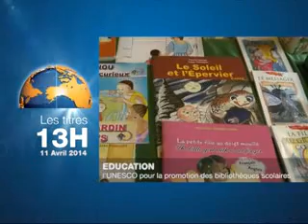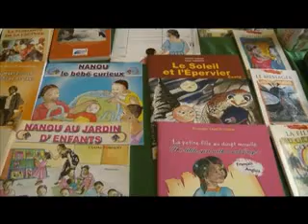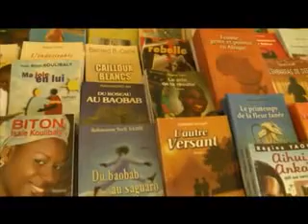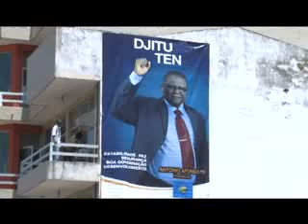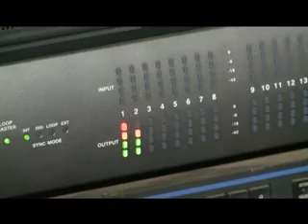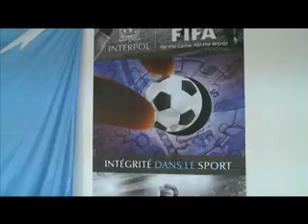Le 13 Heures de RTI 1 du 11 Avril 2014 avec Fatou Fofana